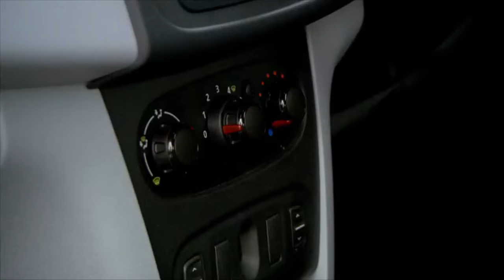Top Gear Ukraine Road Trip 2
Road trip from Crimea to Chernobyl featuring 3 cylinders 100hp cars